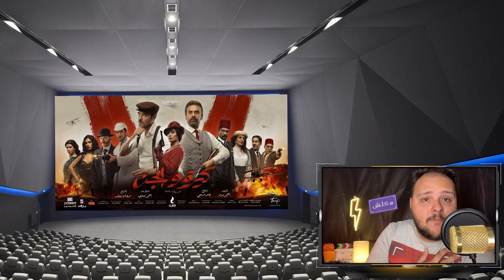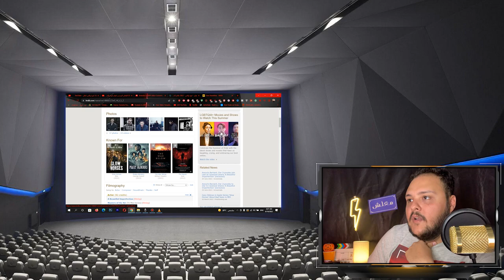فيلم كيرة والجن ستيفلر رياكشن | هوم سينما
يرصد الفيلم حالة الغليان التي كانت يموج بها الشارع المصري بالتزامن مع اندلاع ثورة 1919، وهو الحدث الكبير الذي يوحد مصائر أحمد عبدالحي كيرة وعبدالقادر الجن ليشتركا في النضال ضد المحتل اﻹنجليزي.

ﺇﺧﺮاﺝ: مروان حامد
ﺗﺄﻟﻴﻒ: أحمد مراد
طاقم العمل: كريم عبدالعزيز  أحمد عز  هند صبري  روبي  أحمد مالك  عارفة عبدالرسول